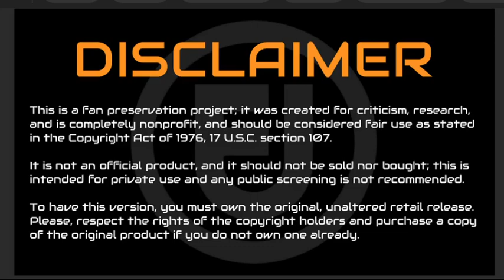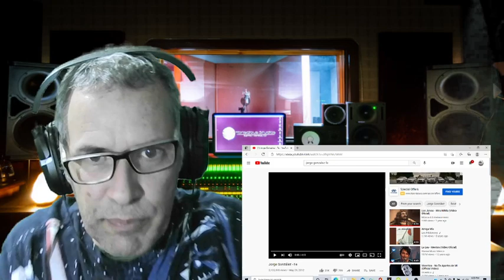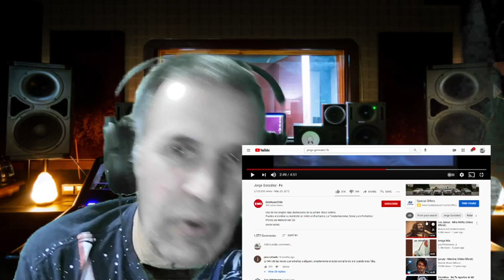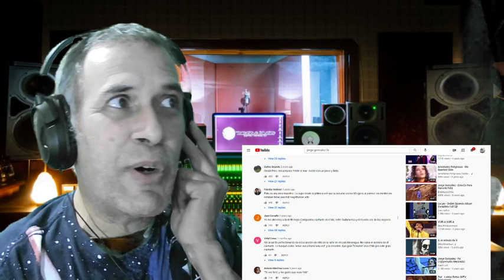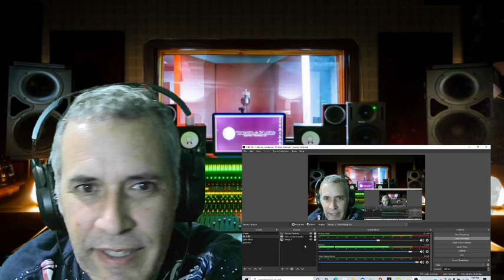Jorge Gonzales-Fe-Reaccion.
Nueva voz en el canal,a ver que pensais.